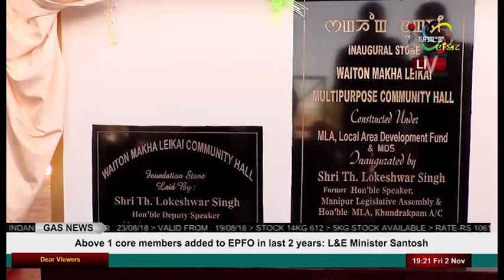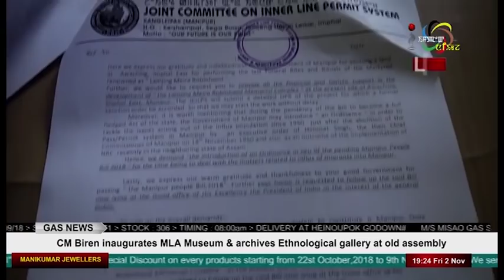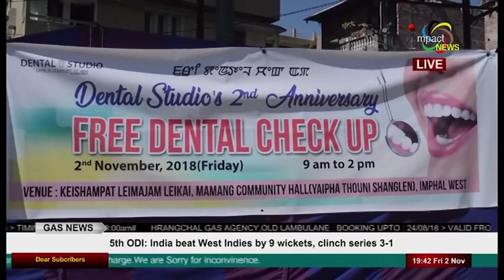Impact News English 02 November 2018